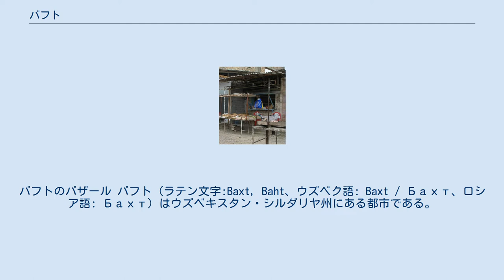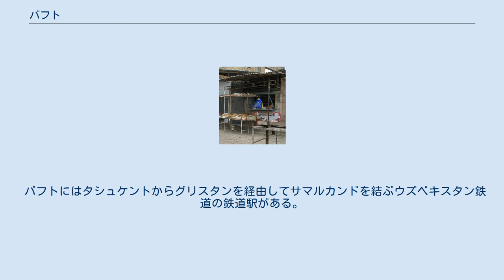バフト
バフトのバザール バフト (ラテン文字:Baxt, Baht、ウズベク語: Baxt / Бахт、ロシア語: Бахт) はウズベキスタン・シルダリヤ州にある都市である。
州都のグリスタンからは北北西に約25kmの地点に位置する。
1968年の人口は9,100人、2012年現在の人口は12,883人である。
 バフトは1899年にサマルカンドとタシュケントを結ぶ鉄道の交換駅のある土地として設立された。
1916年、交換駅は鉄道駅へと昇格した。
この際、ロシアの皇太子アレクセイ・ニコラエヴィチに因んでヴェリコアレクセイェフスカヤ (Velikoalexeyevskaya、ロシア語のヴェリコ-Великоは「偉大」を意味する) と名付けられた。
1963年、土地名がウズベク語で幸運を意味するバフト (ペルシア語: بخت‎) へと変更になった。
1980年、バフトは都市へと昇格した。
 1970年代より、バフトでは建築資材工場と製綿工場があり、これらが街の中心産業となっている。
 バフトにはタシュケントからグリスタンを経由してサマルカンドを結ぶウズベキスタン鉄道の鉄道駅がある。
タシュケントとタジキスタンの首都ドゥシャンベを結ぶ高速道路M34もまたバフトを通っている。